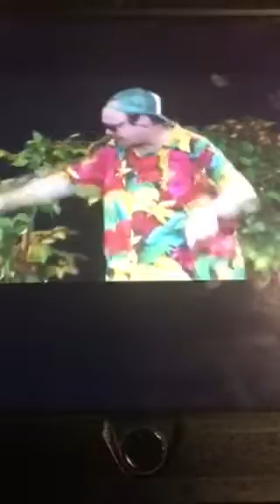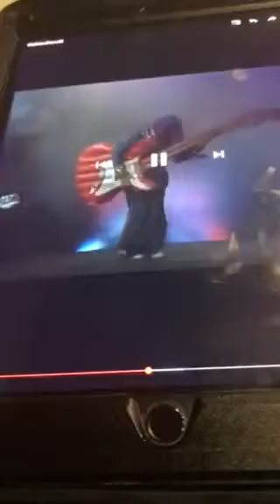Old Macdonald is a big rockstar